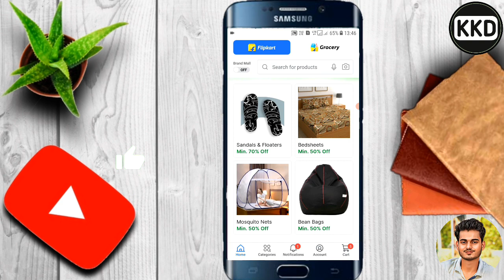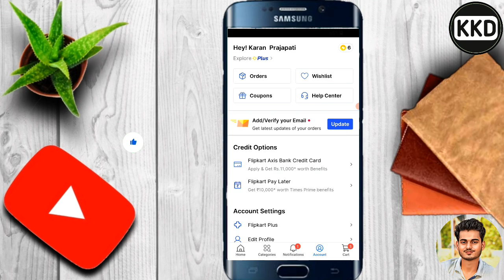Flipkart par Email Id change kaise kare ?? How to change email I'd in Flipkart App ?? 😱😱🤔🤔